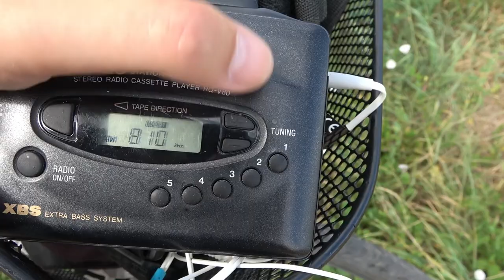2022.07.02 Vlog siófoki középhullámú rádiótorony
Bankszámla:
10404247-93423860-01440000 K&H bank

Egy rövid vlog a siófok mellett lévő rádiótornyot néztem meg közelebbről.  Sokszor láttam már az autópályán errefelé haladva, most végre sikerült közelről is megnézni. Jelenleg inaktív,  de üzemképes állapotban van, szükség esetén beindítható. 2017-ben, mikor a solti adó fejlesztés miatt ki volt kapcsolva, innen és Szolnokról adták a Kossuth rádiót.

145 méter magas maximális teljesítménye 150 KW